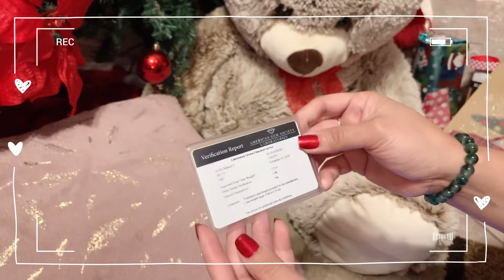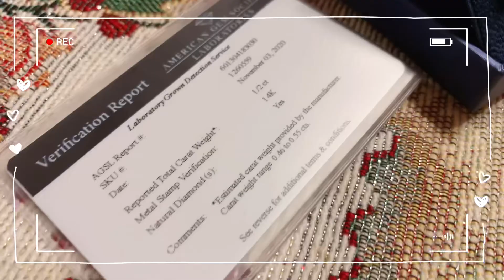DIAMOND STUD EARRINGS UNBOXING | What I Got For Christmas 2020 | *Solitaire Diamond Earrings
WHAT I GOT FOR CHRISTMAS 2020 | DIAMOND STUD EARRINGS UNBOXING | *Solitaire Diamond Earrings

Diamond Stud Earrings
Christmas Gift Unboxing